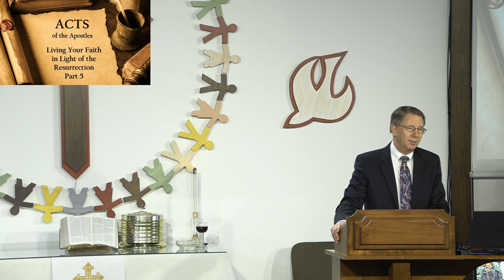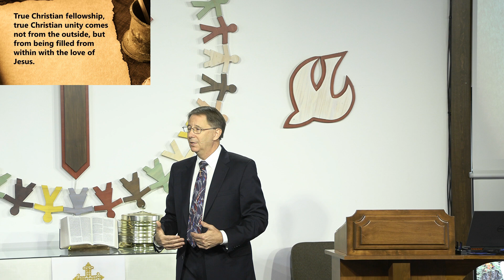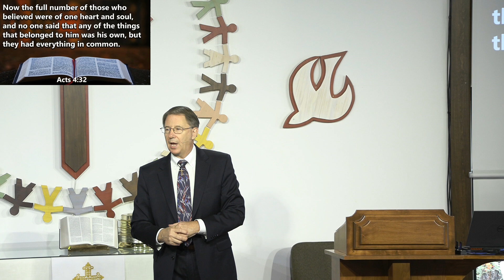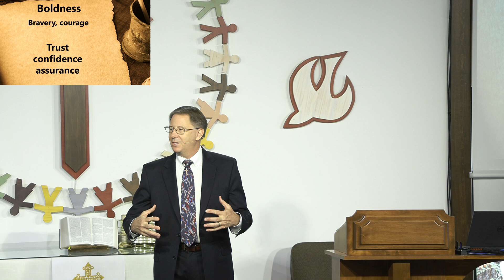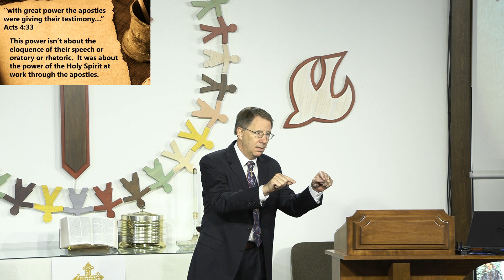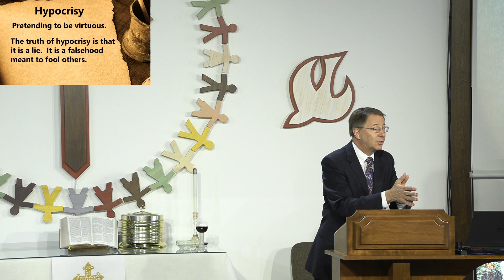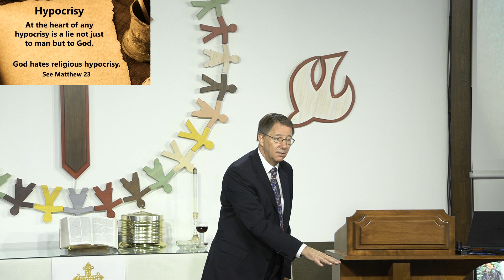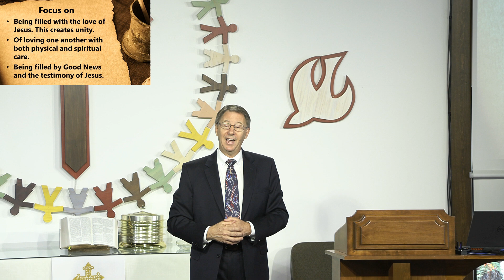ACTS: Living Your Faith in Light of the Resurrection, Part 5 Acts 4:32 5:11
The ideal church is found in Acts 4.  There was unity, caring and sharing, and powerful testimonies of Jesus.  Of course, Satan hates that so he tries to attack the church from the inside.